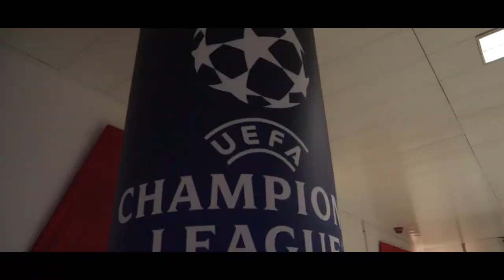QUE A HISTÓRIA SE REPITA - LUÍS BEIJINHA E JOÃO BATALHA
Video criado por Luís Beijinha e João Batalha